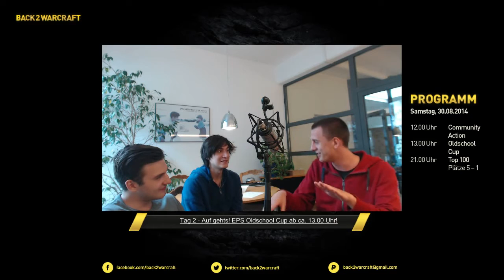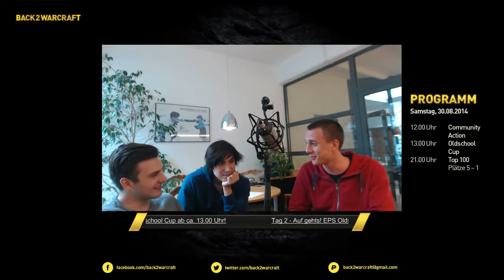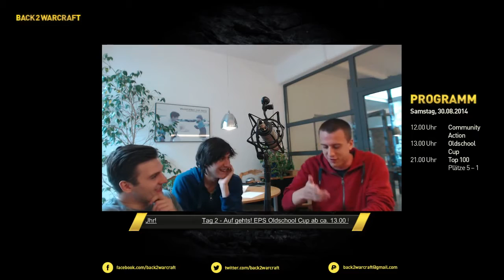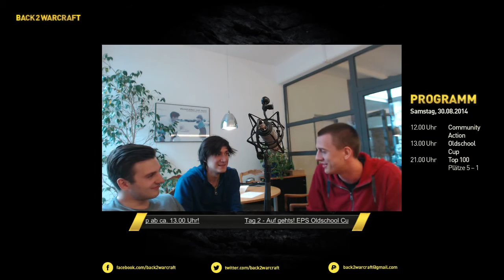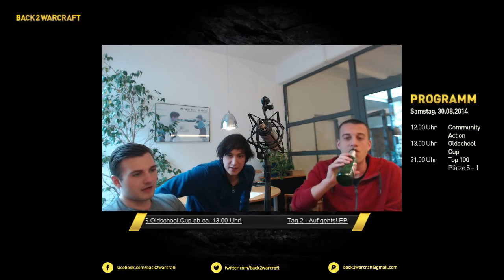Bonusclip: tzuis spannende Erfahrungen mit der Pain Station